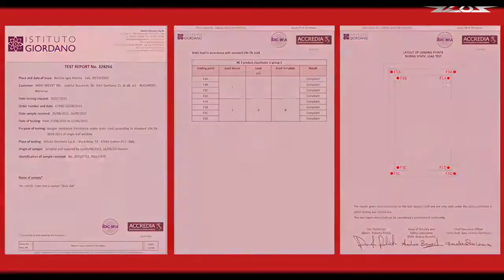Zeus Locking Systems - Promo Video